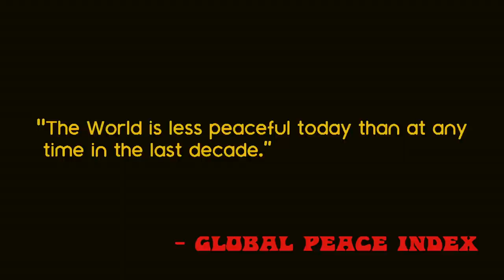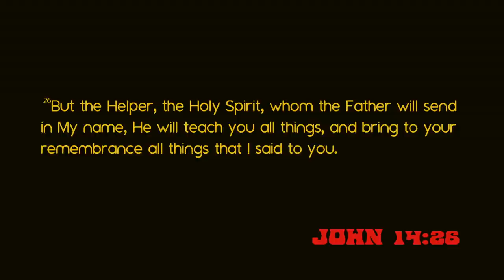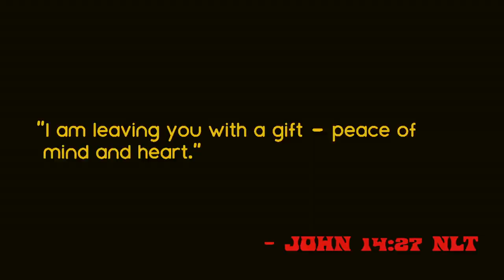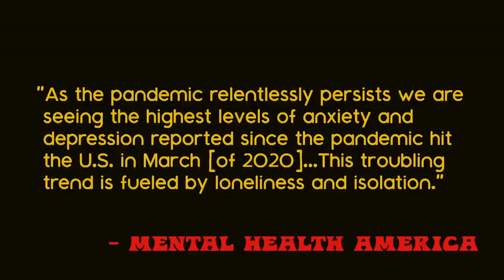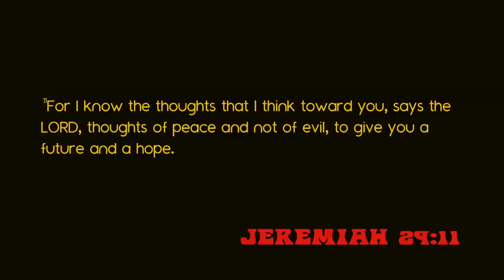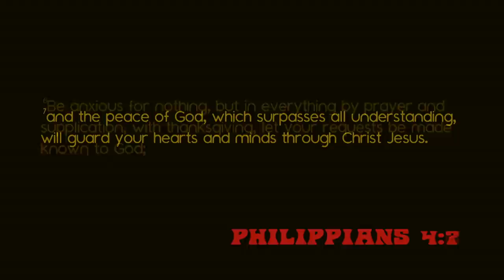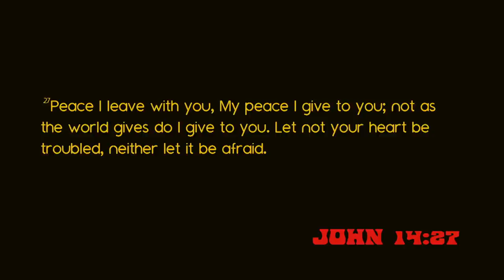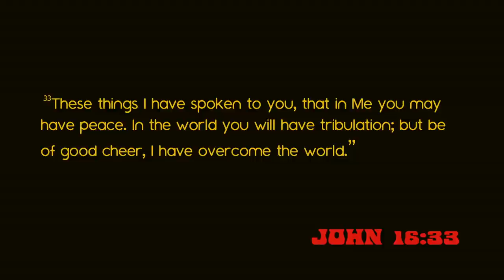The Gift of Peace - John 14:27 - Skip Heitzig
With the Global Peace Index the lowest it’s been in a decade and the Misery Index at a high, it’s hard to believe that peace is within reach in today’s world. But peace is possible. Jesus promised it to His followers, and the only place you’ll hear about true peace is the church. In this teaching, Skip Heitzig begins a new series, unpacking four aspects of the peace Jesus promised believers in John 14:27.

This teaching is from the series Give Peace a Chance with Skip Heitzig from Calvary Church.

00:00 Introduction
11:42 This Peace is Needful
21:17 This Peace is Relational
33:12 This Peace is Incomparable
37:25 This Peace is Responsible